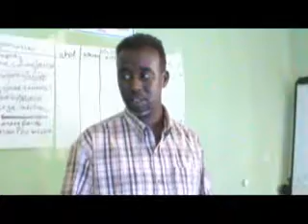24.3.2013 BOORAMA Wasaarada dib u dajinta oo ka hadashay xaalada abaaraha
Barakaca Gargaara